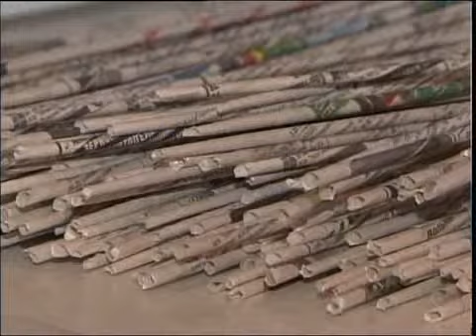каз Плетение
"Новости МТРК"